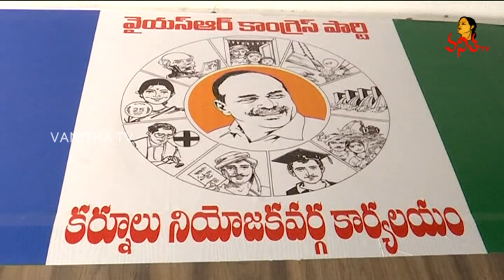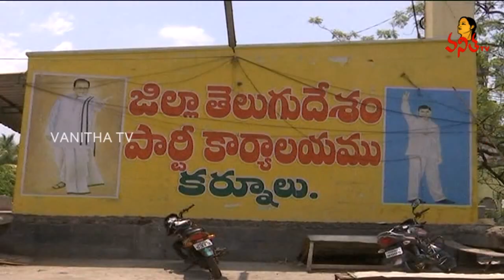Political Heat in Kurnool | Butta Renuka Vs Kotla Surya Prakash | Vanitha News | Vanitha TV